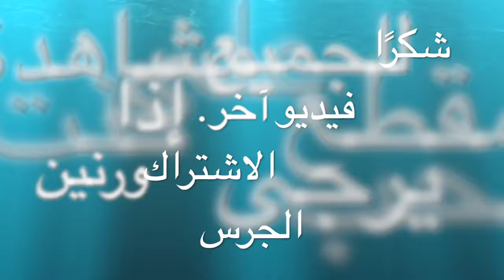أقل وقت أكثر كمية feed more people for less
هذه الكعك لذيذ مثير للدهشة easy delicious desert